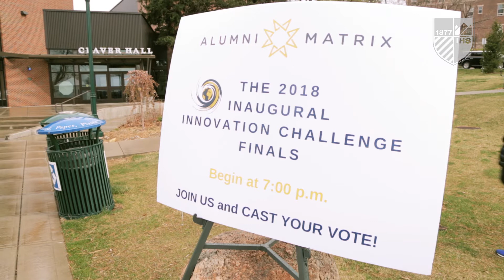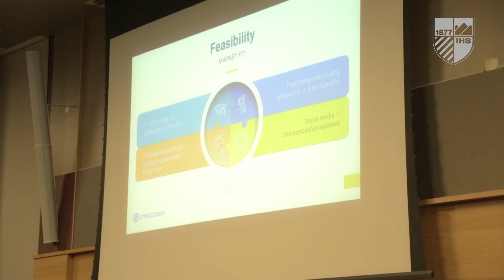Regis University | Innovation Challenge Finals 2018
For more information on the Regis Innovation Challenge, including dates for next year’s challenge, check out or contact the Innovation Center and Dr. Ken Sagendorf in the Anderson College of Business at and .